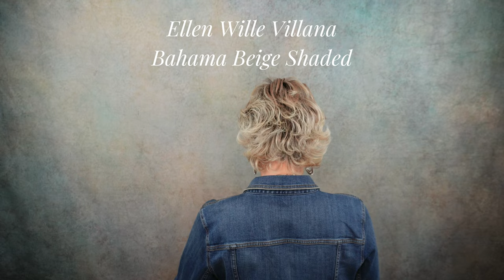WIGS I WORE | February 2024 | 10 WIGS | 6 BRANDS | 10 DIFFERENT COLORS | NEW styles included!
Let me show you some of the Wigs I wore in February 2024; this video includes 10 different colors from 6 different brands and 10 wigs, new styles also shown! All the wigs shown are from WigStudio1.com, I either purchased them or they were sent to me for previous review.

HERE ARE VIDEOS OF FULL REVIEWS OF SOME OF THE WIGS SHOWN (colors may vary)

❗My stats:
Head Circumference: 21 1/4"
Ear to Ear: 12 1/4"
Front to Back: 12 1/2"
Forehead: 2 1/4"

🛍️ CRAZYWIGLADY AMAZON STORE*
People always ask me what are my favorite WIG ACCESSORIES and products, as well as lots of questions regarding makeup and fashion.

Produced and Filmed in 2024 by Crazy Wig Lady